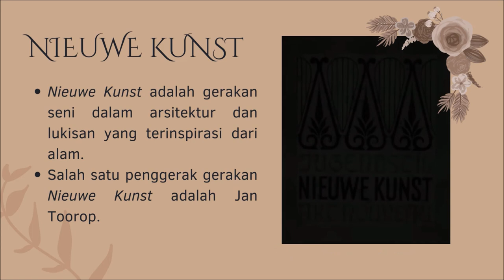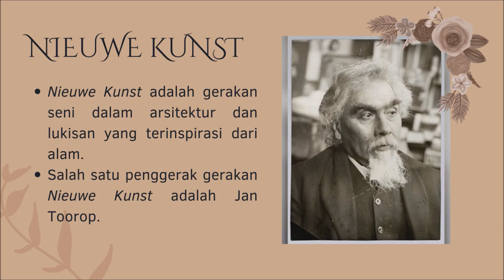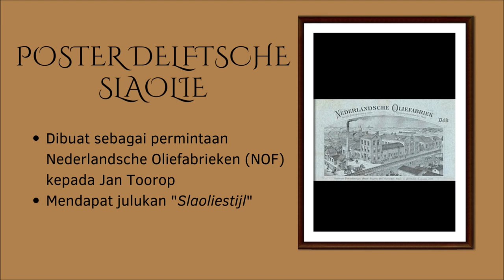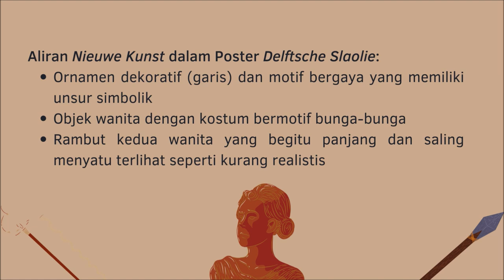Aliran Nieuwe Kunst dalam Poster Delftsche Slaolie karya Jan Toorop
Perkembangan Seni Rupa dan Bangunan Belanda
Fakultas Ilmu Pengetahuan Budaya
Universitas Indonesia

Kelompok 8 - Kelas Keilmuan B
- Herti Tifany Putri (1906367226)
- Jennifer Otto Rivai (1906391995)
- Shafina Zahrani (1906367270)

Picts by Google